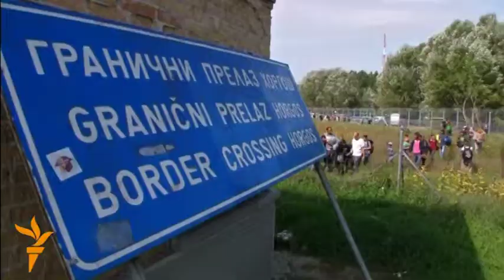Мигрантите во потрага по нови рути до ЕУ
Откако Унгарија постави бариери за да ги запре илјадниците мигранти и бегалци влегуваат на нејзина територија од Србија, тие почнаа да размислуваат за нови патишта како да стигнат до западна Европа. Во меѓувреме, американскиот претседател Барак Обама оцени дека кризата со бегалците се влошува.